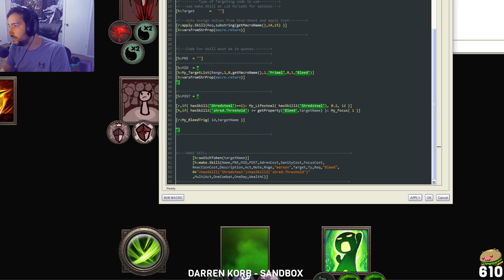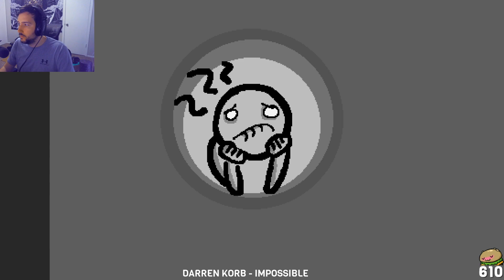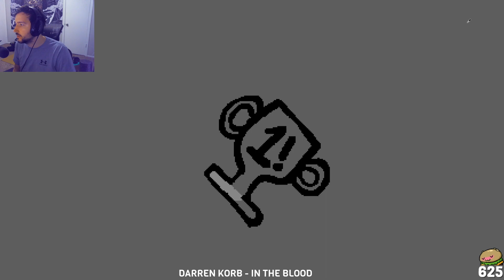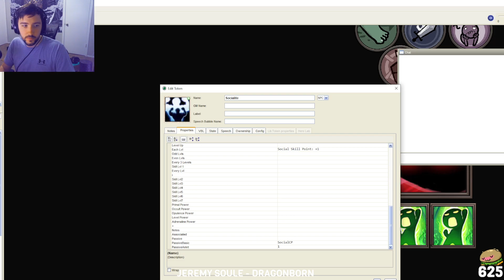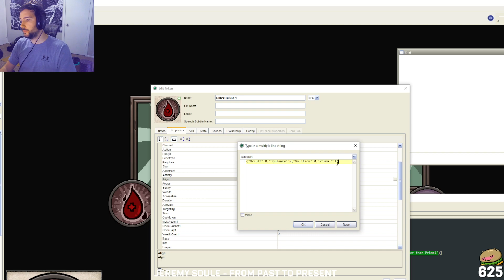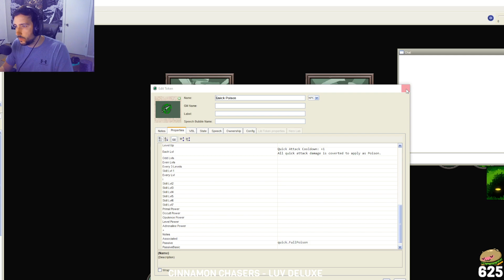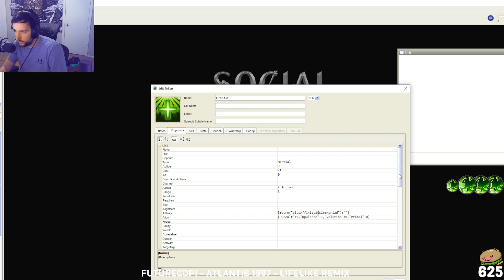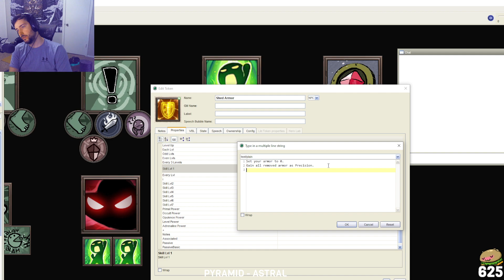Ster Streams - Just Chatting! (12/13/2021)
Star_ (ster) archived stream of Just Chatting. (The original title of the stream was "💀 Can I finish !Myriad this week? Next week? pls. ", and was originally streamed/recorded on (December 13th 2021))